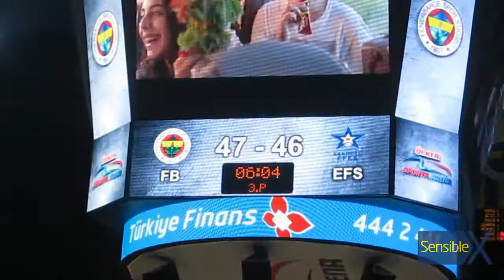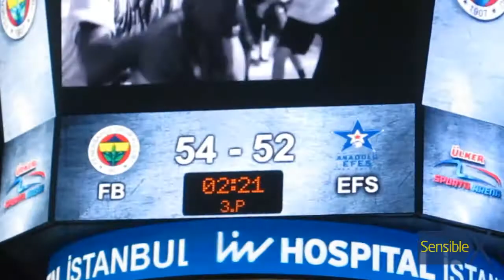Fenerbahçe 81-75 Anadolu Efes | Lig maçı | Periyot 3 | Salondan Görünümler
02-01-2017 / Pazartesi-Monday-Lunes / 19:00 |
Fenerbahçe Ülker Sports Arena |
Erkekler Basketbol Ligi |
Fenerbahçe 81-75 Anadolu Efes